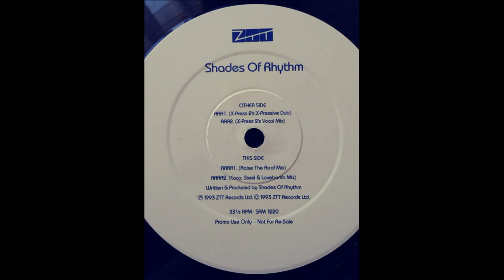Shades Of Rhythm ‎– Sound Of Eden (Coco, Steel & Lovebomb Mix)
ZTT ‎– Sam 1220 UK 1993